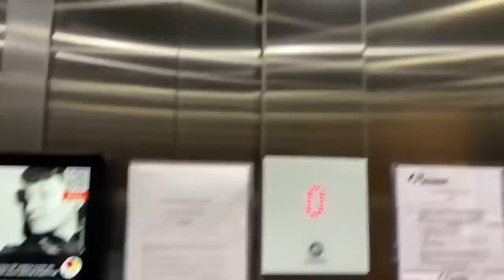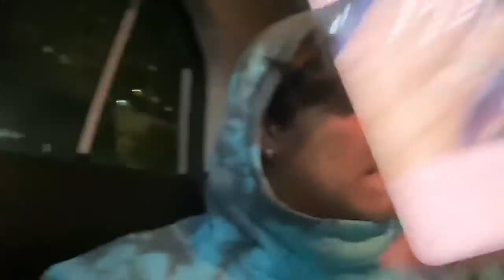Minha namorada ganhou um apartamento!!!!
vídeo antigo, tava com problema, por isso fiquei sem postar por muito tempooooo :(